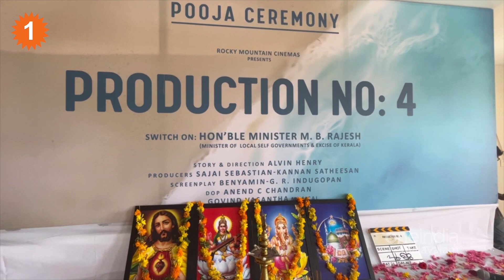Malavika Mohanan & Mathew: പുത്തൻ സിനിമയിൽ മാത്യുവും മാളവികയും | *Entertainment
Malavika Mohanan & Mathew talks about their upcoming movie | പുത്തൻ സിനിമയിൽ മാത്യുവും മാളവികയും